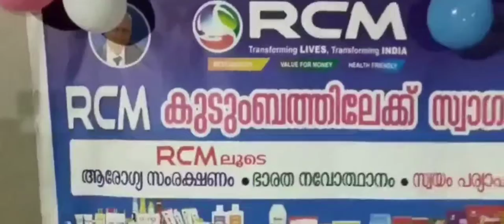RCM MEGA PROGRAM TRAILER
PART 1 AT 24/02/2022 8:00PM